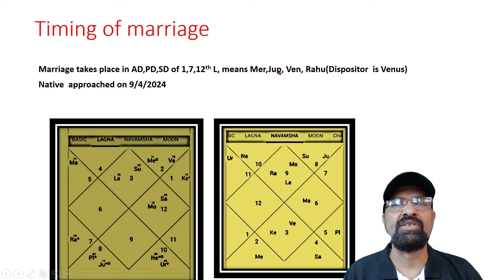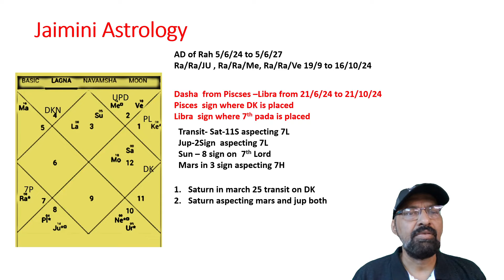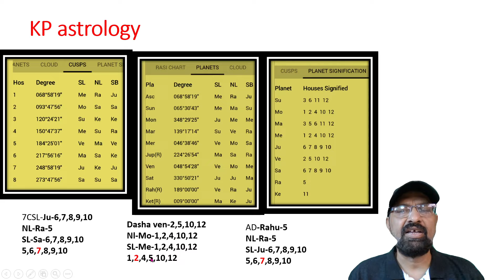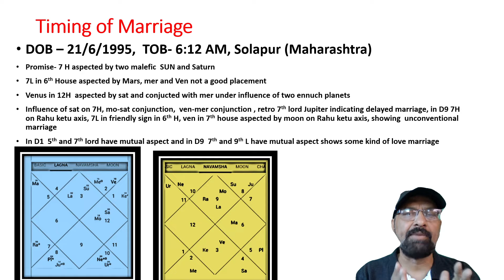विवाह का दिन जानें। Parashari, Jaimini, KP astrology all applied simultaneously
timing of marriage